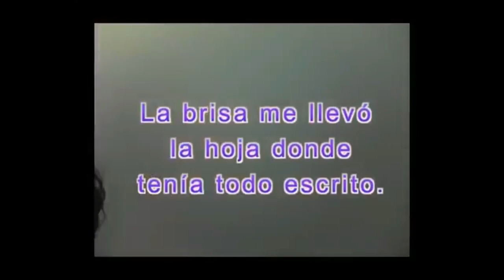TOMAS FALSAS -bloopers-COSAS DE INGRID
LAS TOMAS FALSAS DE MIS VIDEOS  LO QUE NO SE VE EN LOS VIDEOS.bloopers